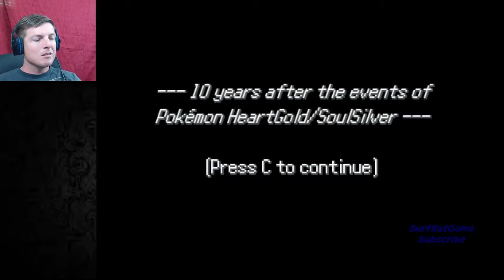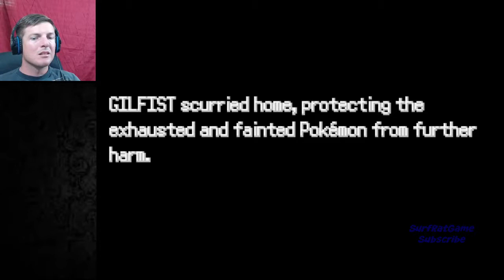Pokemon Uncensored #1- Time to Catch them all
Pokemon Uncensored not your ordinary Pokemon game!

Here you will find my self with family and friends having fun Gaming, doing some fun Challenges and just being silly.